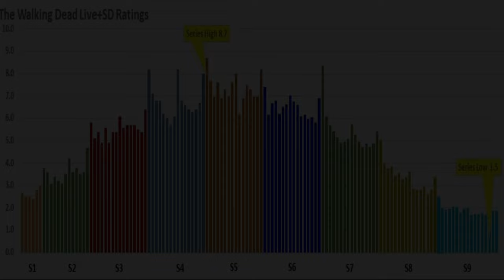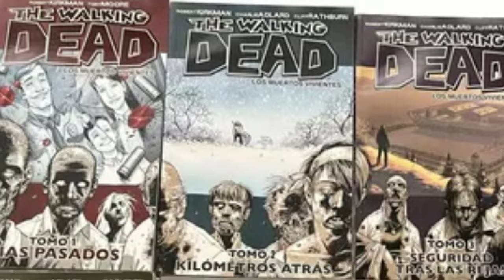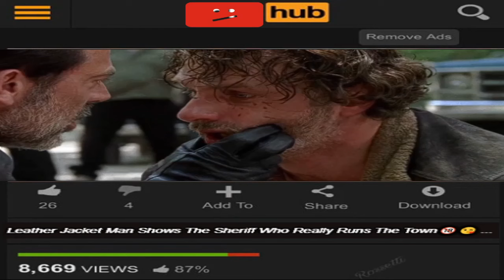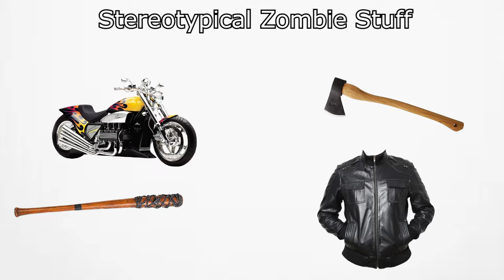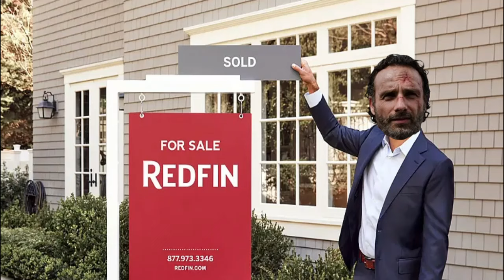Season 7 Negan Was OVERPOWERED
After a whole season of rick whooping everyone in season 6 he gets absolutely embarrassed by negan in season 7